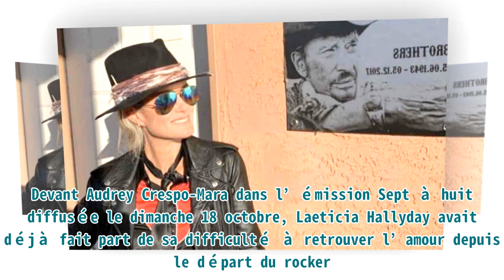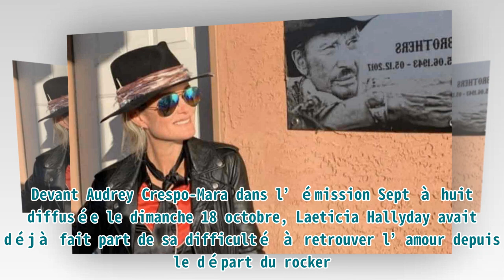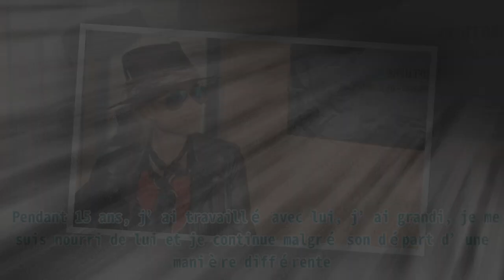Ce faux pas que Laeticia Hallyday n’a pas pardonné à Pascal Balland.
,Laeticia Hallyday,Laeticia Hallyday nue,Pascal Balland
Ce faux pas que Laeticia Hallyday n’a pas pardonné à Pascal Balland. Fan Clap de fin pour le couple formé par Laeticia Hallyday et Pascal Balland. La